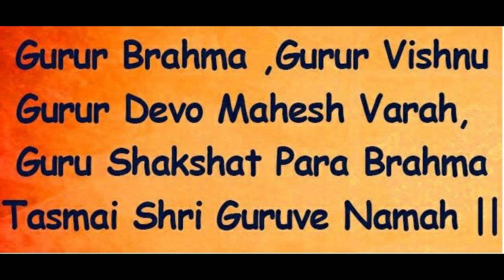GURU BHAGAWAN | ALANGUDI | PARIGARAM | KNOW LIFE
GURU BHAGAWAN | ALANGUDI | PARIGARAM

Music Courtesy : Liquid Time - Akash Gandhi